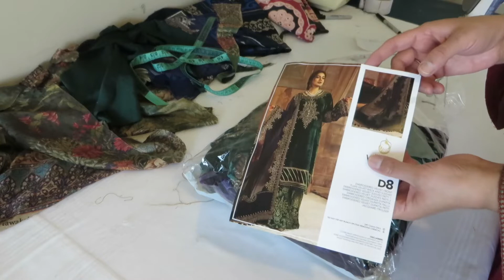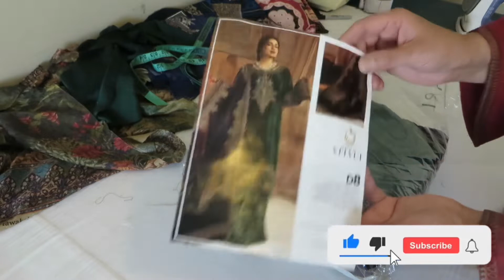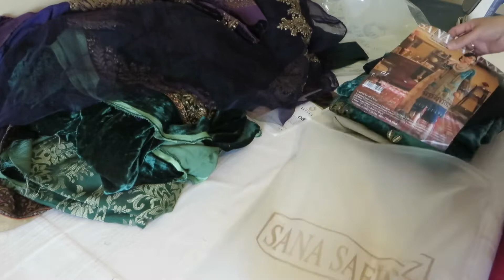Branded Partywear Velvet Collection Available At She Collection￼ Worldwide shipping ￼